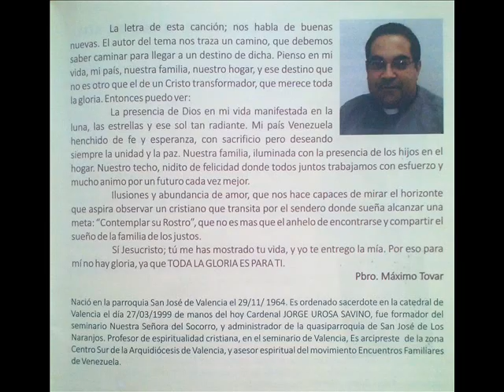LA GLORIA ES PARA ÉL - Jorge Luís Chacín/ Linda Briceño/ Daniel Landaeta.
Interpreta: Jorge Luís Chacín/ Linda Briceño/ Daniel Landaeta.
Arreglo y Producción del tema: Germán Landaeta.
Co-arreglistas: Daniel Barón/ Johnatan García.
Reflexión: Padre Máximo Tovar.